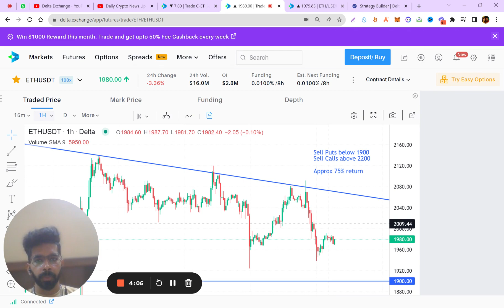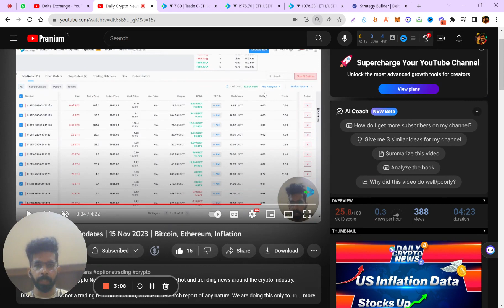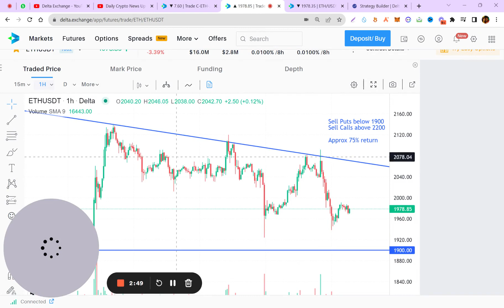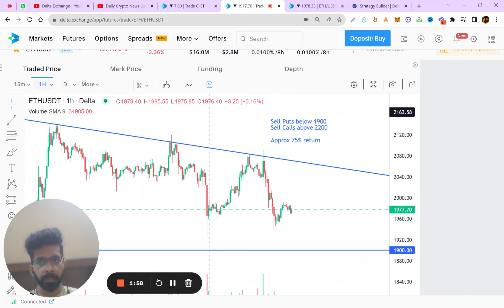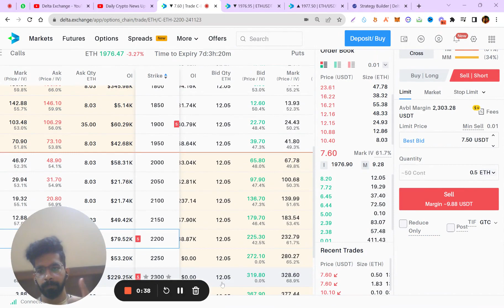Weekly Market View Ethereum - 17th Nov, 2023 | 8% return in 1 day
Welcome to our another 'Weekly Market View' video on Ethereum where we analyse the market view for the week by technical analysis, Open Interest (OI), Volume and Volatility data analysis.

Are you bullish or bearish on ETH?
We have a strategy to make 5% a day in either case.